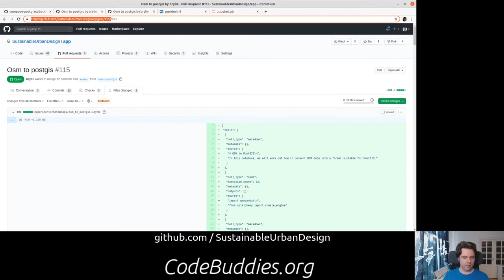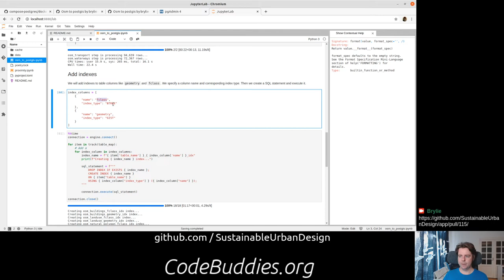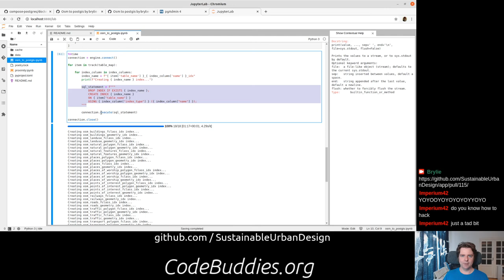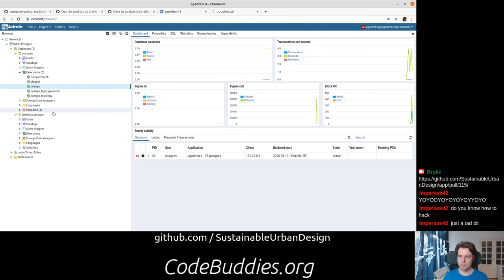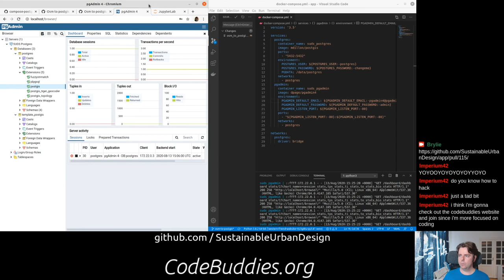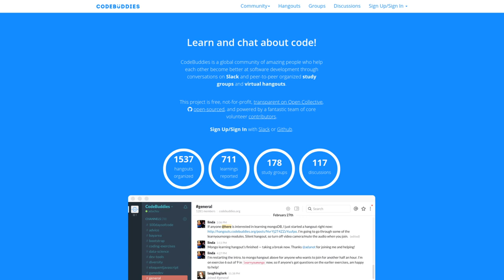Adding indexes to PostGIS tables and pgAdmin to docker-compose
We add indexes to the OpenStreetMap data in Postgis and then improve our docker-compose by adding pgAdmin.